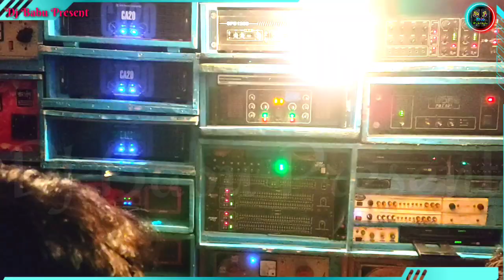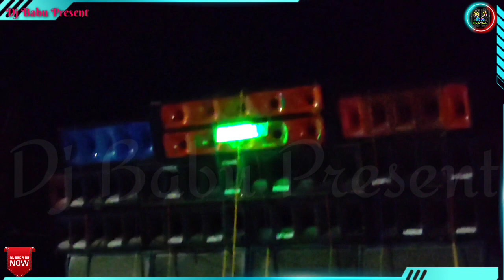Barman Music With All Amplifier (AtiPro) || Barman Music Box Competition 2021 || Dj Babu Present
●If Any Issue Please Contact This Email, Don't Send “STRIKE” Our Channel.